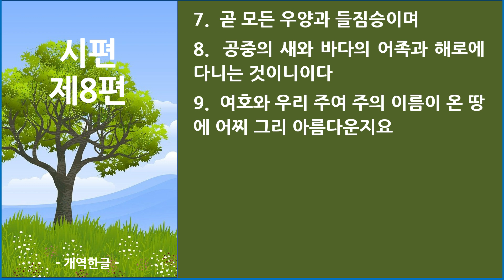시편 제8편_큐티랜드 성경필사 성경 듣기